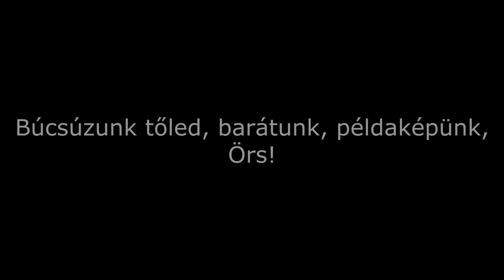walti - Viszlát Nyár (Siklósi Örs emlékére)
Siklósi Örs
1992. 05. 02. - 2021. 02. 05

A hirtelen jött hír válaszára összedobtam egy kis zenét Siklósi Örs emlékére.
Az eredeti zene ellentétével, ez a zene szabadon felhasználható bármilyen bevételszerzésre!

AWS fiúk mondatai:
"Elmondani az elmondhatatlant, leírni a leírhatatlant. Ez az, amit most meg kell tennünk. Júniusban Örsnél leukémiát diagnosztizáltak. Megszakadt szívvel tudatjuk veletek, hogy tegnap, február 5-én társunk, barátunk, testvérünk, Siklósi Örs 29 éves korában hosszú küzdelem után távozott közülünk.
Januárban tervezett kiállni elétek és a nyilvánosság elé, hogy elmesélje a történetét a betegséggel kapcsolatban. Tavasszal készült kiadni első szólólemezét, amit kiegészített zenekaros felállással, nyáron készült volna az AWS legújabb, ötödik nagylemeze és ősztől indultak volna újra a koncertek.
Csodálatos erővel és kitartással vitte végig az egész időszakot, bátorsága és kitartása példaértékű. Elvesztése felfoghatatlan és felbecsülhetetlen veszteség. Határtalan kreativitása, dalszövegeinek mélysége, színpadi jelenlétének elsöprő energiája és karizmája pótolhatatlan űrt hagy maga után, nem csak a mi életünkben, de a magyar könnyűzene és művészet világában is.
Örs maga volt a tűz, melegszívű, szerető barát és társ. Rendkívül impulzív és inspiráló személyiség volt. Mindig lehetett rá számítani, sosem hagyott cserben senkit, elképesztően nyitott és szerető szívű ember volt. Ahogy ő szokta mondani másokra, Örs egy csoda volt.
Öleljük a családot, a barátokat és mindenkit, akinek akárcsak a dalain keresztül, de volt szerencséje megismerni Örsöt.
Búcsúzunk tőled, barátunk, szerelmünk, testvérünk, fiunk, példaképünk, Örs, Te Csoda!"

Fontos információk:
- Ez a videó feldolgozások kategóriába van besorolva.
- Ebből a videóból bevétel származik, mivel az eredeti zenének kiadója (vagy előadója) nem élt a szerzői jog követelés lehetőségével
- Az eredeti zene a "EDGE Records" tulajdonában áll.
- Ez a feldolgozás nem található meg streaming platformokon az eredeti előadótól (vagy kiadótól) való engedély kérés és válasz hiányában.

2021